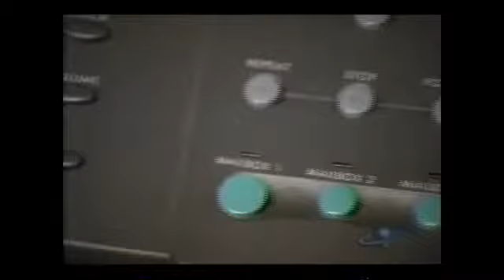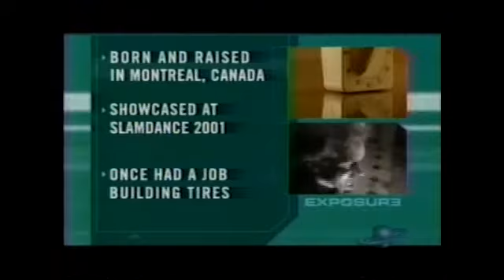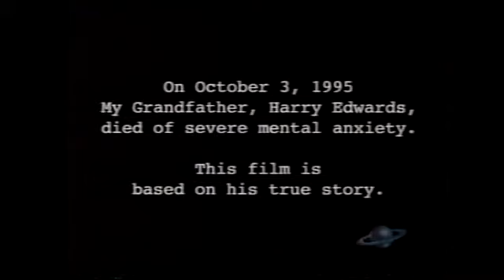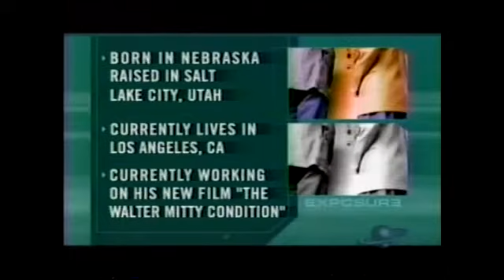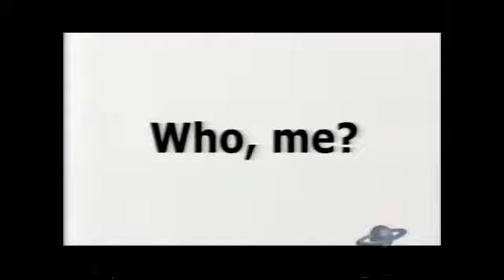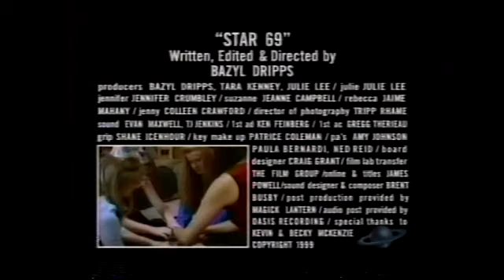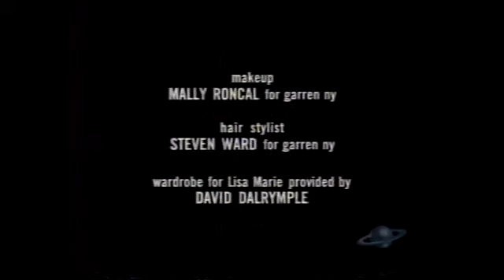Exposure SF Short Films Episode S02 E16 Suburban Legends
This episode: *69, The Birthday Cake, Cookies For Harry; Who, Me?.  Exposure aired on the Sci-Fi Channel 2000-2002.  Converted from VHS so there are some tracking problems.